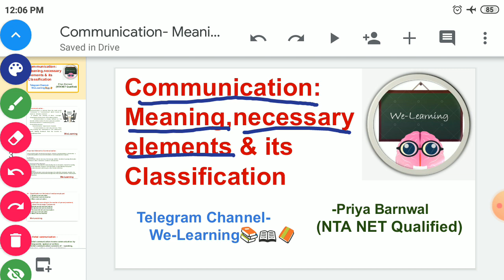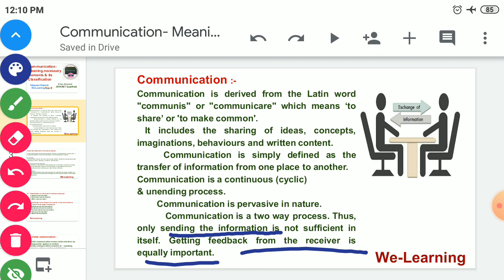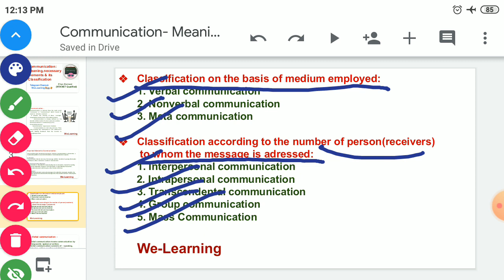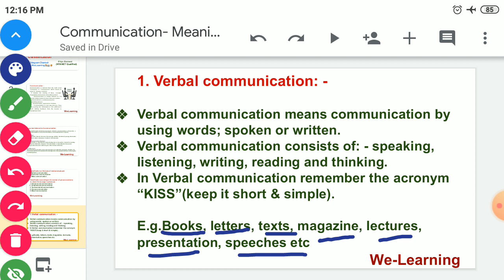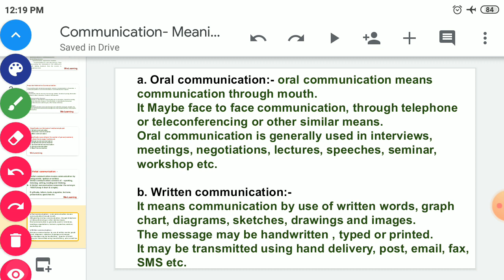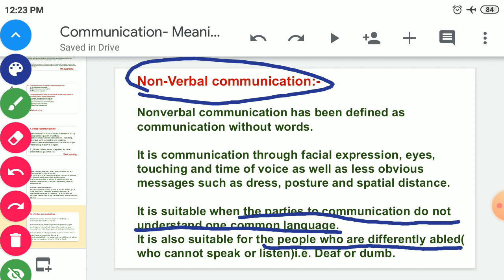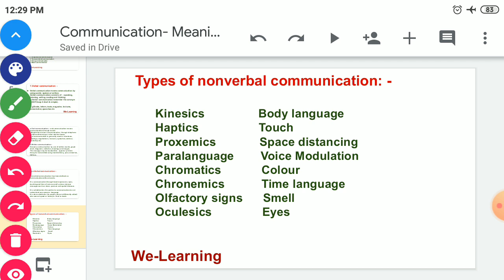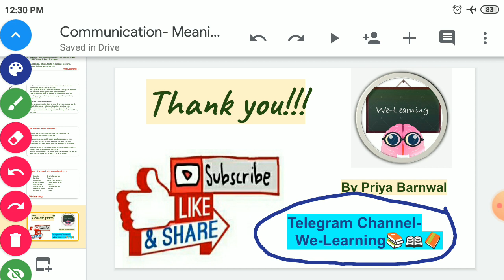part1 COMMUNICATION MEANING | VERBAL & NON VERBAL COMMUNICATION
This is Communication part-1.
This video lecture will cover communication unit of NTA NET paper1.  This video will cover Communication Meaning,  it's necessary elements,  Verbal Communication,  Non Verbal  Communication &  their types.

For pdfs & audio lectures,  join my telegram channel -  @learnwithPriya